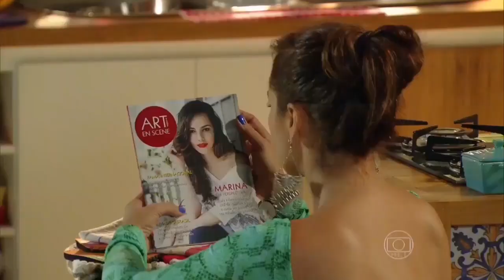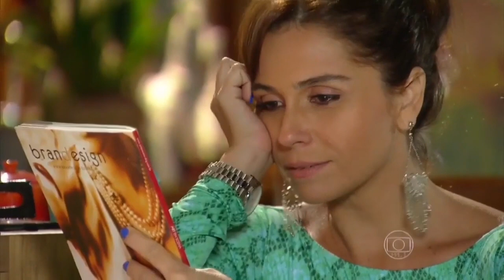All I Want -" || Em familia × Girlfriend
TV Series (ᵔᴥᵔ) Em familia

▪︎ACTRESS
Giovanna Antonelli - Clara
Tainá Müller - Marina

Thank You Song Credit 🙏
All I Want -" Kodaline cover by Alex Porat